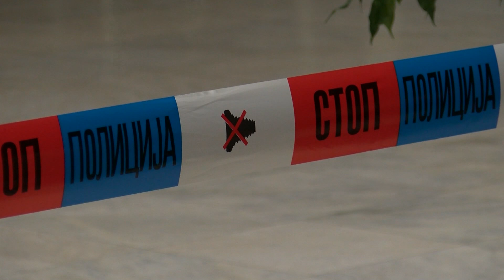Rekonstrukcija i rešavanje krivičnog dela na Pravnom fakultetu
Studenti Pravnog fakulteta Univerziteta u Kragujevcu učestvovali su u simulaciji izvršenja, rasvetljavanja i suđenja za krivično delo - ubistvo.